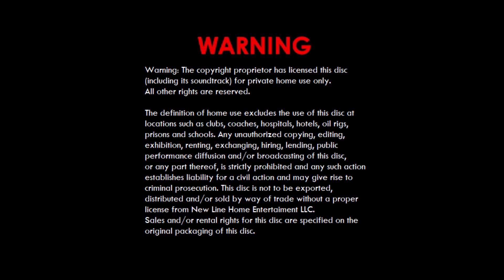Fox The Views Expressed... Screen (2010-2019; New Line Cinema Version)